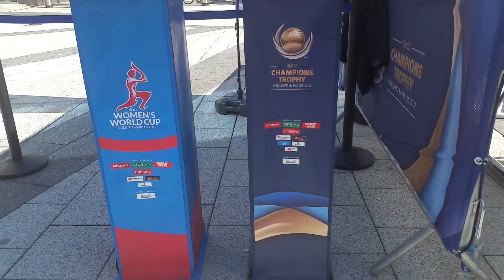ICC CHAMPIONS TROPHY CARDIFF 13-6-2017